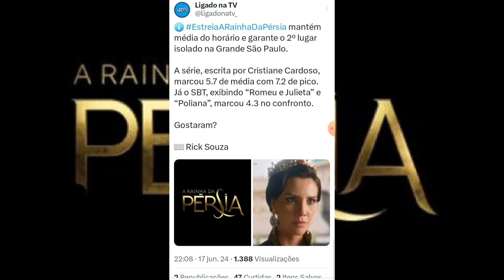💣 GF: "Rainha da Pérsia" Estréia Em Alta Audiência no Ibope e Deixa SBT Comendo Poeira!!!